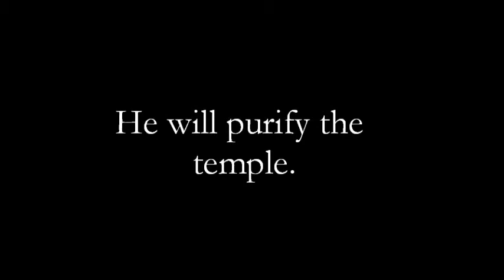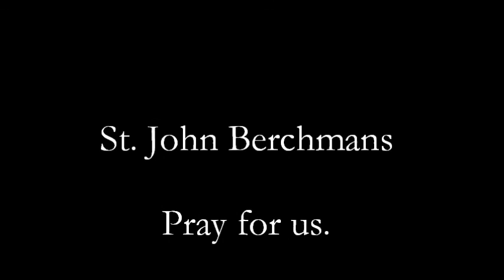He will purify the temple.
How did Jesus fullfill the prophecy of the Messiah.